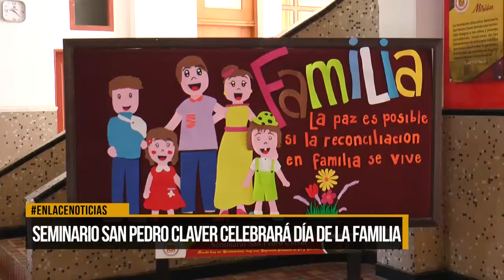Seminario San Pedro Claver celebrará día de la familia